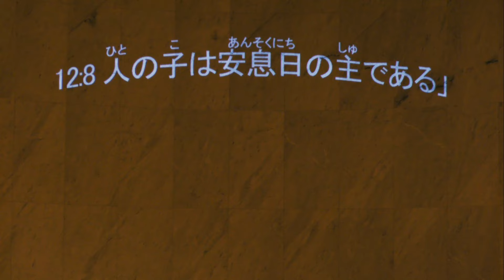礼拝「安息日の主」亀田克彦 師 2023年12月31日 米沢興譲教会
礼拝 2023年12月31日  第1礼拝 米沢興譲教会

聖書：マタイによる福音書 12章 8節 (口語訳 新約聖書 P18)
説教：「安息日の主」亀田 克彦 師

8
人の子は安息日の主である」。